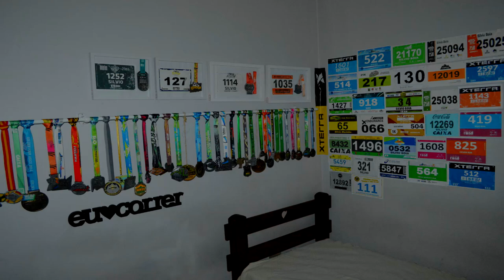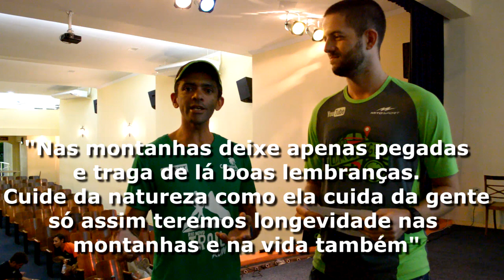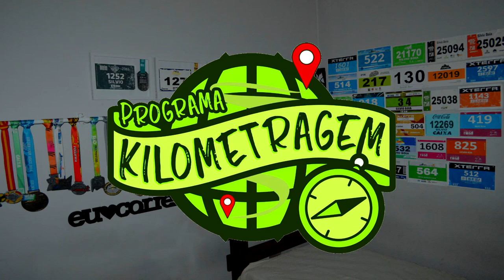Como ser um corredor de Elite? Bate-papo com Ernani Souza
Nesse vídeo vamos ver - Como ser um corredor de Elite?  Batemos um papo com Ernani Souza - Melhor Trail Runner do Brasil em 2016